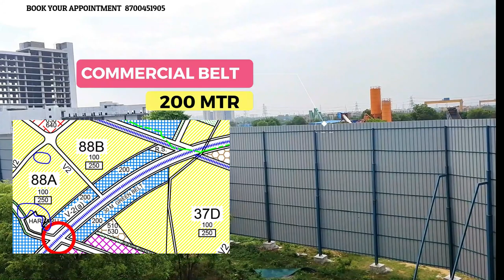New Launch Project l Dwarka Expressway l Navraj new Launch Sector 37D Gurgaon l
Upcoming Project l Dwarka Expressway l Navraj new Launch Sector 37D Gurgaon l by Sumeet kharb

                Video Details

sumeet kharb
Investment portfolio
Gurgaon high rise
dwarka expressway
dwarka expressway projects
dwarka expressway update
Gurgaon real estate market overview
Real estate market
housing market
Real estate market 2023 india
India real estate
Gurgaon new investment opportunities
2023 gurgaon market
High rise project in Gurgaon
Upcoming luxury high rise project in Gurgaon
Global city in gurgaon
Navraj developer
navraj new high rise 37D
navraj new launch
navraj sector 37D
sector 37d gurgaon